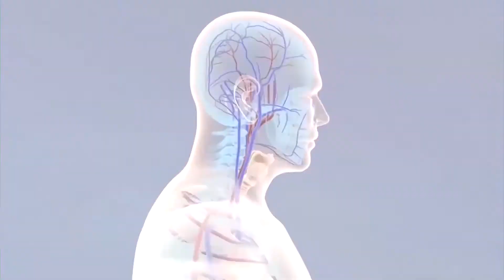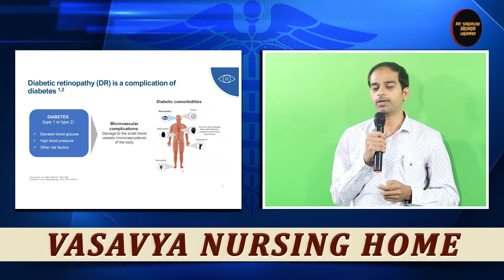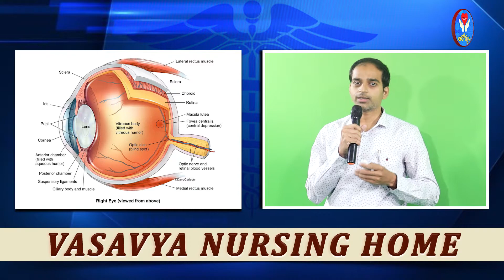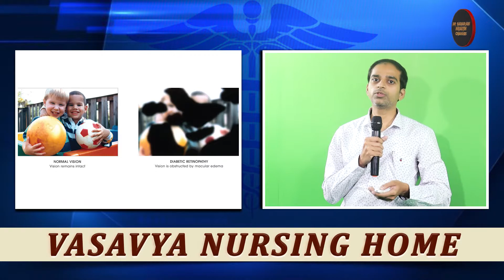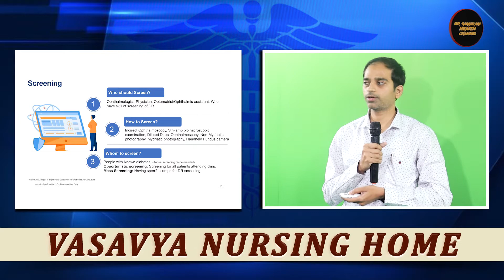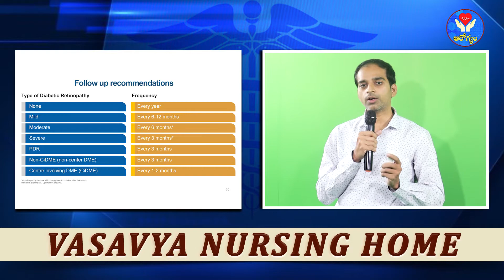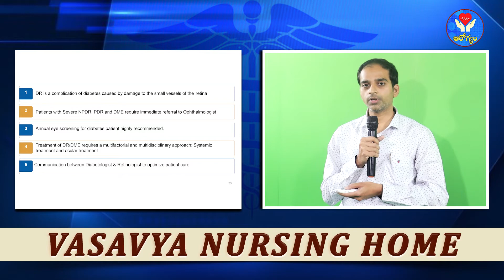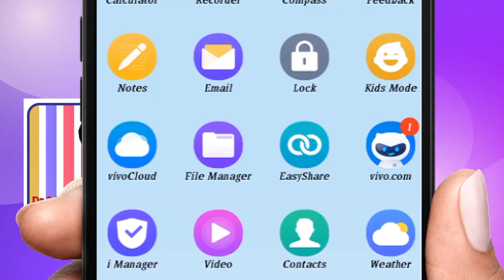డయాబెటిక్ రేటినోపతిపై అవగాహన అత్యంత అవసరం..! by Dr K RAJESH, Vitreo Retinal Surgeon, in 1140 HEP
Dr K RAJESH, Vitreo Retinal Surgeon spoke on DIABETIC RETINOPATHY in the 1140 Weekly Health Education Program of Vasavya Nursing Home, Vijayawada on 20th November 2021